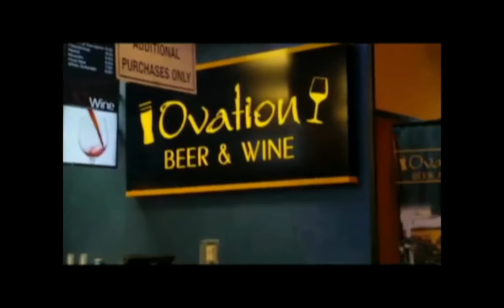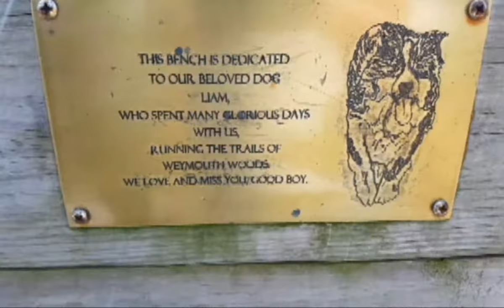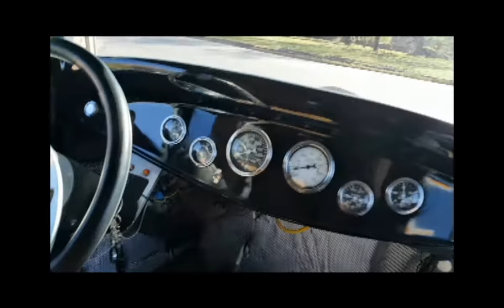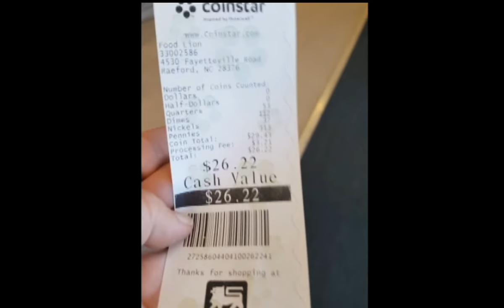🎥 SIREN VLOG: Hot Rods and Wine Money - Cruising and Hiking in Weymouth Woods NC 🎥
Siren Kimmie has another mad couple of weeks, flooding, car crashes,  shih tzu puppy love, hiking in the Weymouth Woods, sipping champagne, bonfires, and a ride in a super cool 1931 Ford Tudor Sedan hot rod. Plus Beach Boys, Blondie and a preview of what's coming next time.

ABOUT
Female metal detectorists have attitude and refuse to be patronized in this male dominated hobby. They’re a dash of tomboy under an otherwise girlie exterior and are not afraid to get down and dirty to recover some amazing relics. Armed with an AT Pro and a whole lot of passion Siren Kimmie has proven time and again to be as tough as her male counterparts—often navigating the harshest of terrains and extreme elements to recover coins, jewelry, and relics of all shapes and sizes. She’s smart, she’s sassy and she ROCKS metal detecting! Tune in each week for a new video!